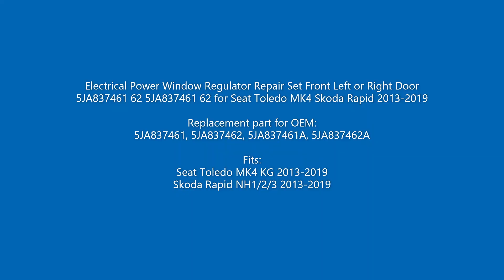BWR5453 Window Regulator Repair Set Front Door 5JA837461 62 for Seat Toledo MK4 Skoda Rapid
Electrical Power Window Regulator Repair Set Front Left or Right Door 5JA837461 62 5JA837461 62 for Seat Toledo MK4 Skoda Rapid 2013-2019

Replacement part for OEM:
5JA837461, 5JA837462, 5JA837461A, 5JA837462A

Fits:
Seat Toledo MK4 KG 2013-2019
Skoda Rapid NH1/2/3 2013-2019